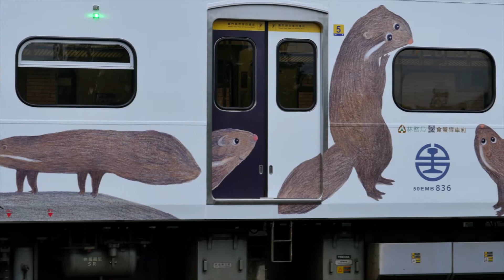台鐵 里山動物列車 空拍影片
2018.2.6  台鐵 里山動物列車   空拍影片  農委會林務局提供